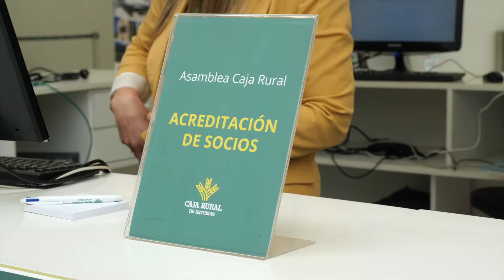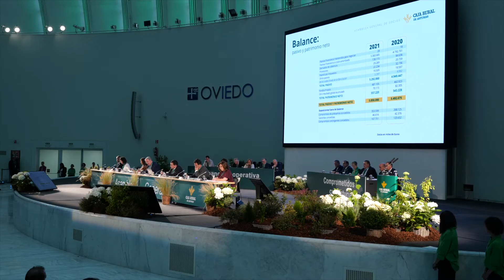Canal Prestosu | Asamblea General de Socios Caja Rural de Asturias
Ayer, 21 de junio, celebramos nuestra Asamblea General de Socios.

Previa a la Asamblea, Fernando Martínez, presidente de Caja Rural de Asturias, y Antonio Romero, director general de la entidad, ofrecieron una rueda de prensa.

Además, también pudimos celebrar los 25 años en la empresa de varios de nuestros compañeros e, incluso, ¡un 40 aniversario!

¡No te pierdas nuestro resumen más prestoso!